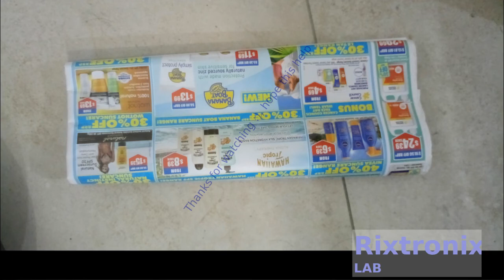Creating 3018 CNC Base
50PCS 3 ply Disposable face Shield Filter Protection Breathable dust Proof (Black)

3.2V 64Ah pre-welded cell pack 1Pc

4x4 Keypad Button 1Pc

7812 Regulator Chip 12V TO-220

7805 5V Voltage Regulator 10 Pieces

3D Printer LCD Module 20x4 1Pc

3D Printer Melzi 2.0 1284P Mainboard PR Usa 1Pcs

1N5822 Diode 10pcs 3A 40V Fast Recovery Schottky diode

2.4" TFT LCD Module For Arduino,AVR,STM32 ILI9325

3D Printed Look Keo Cleat Thicker Hook Areas 1pair, I've tested for more than 1 year ride